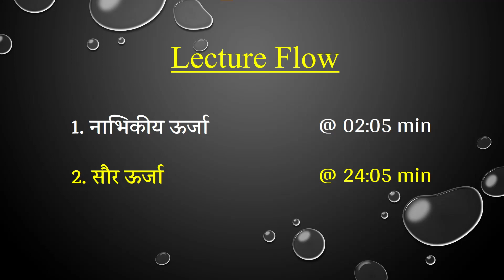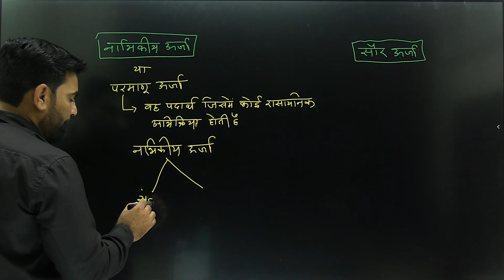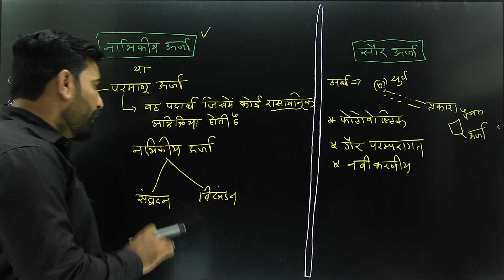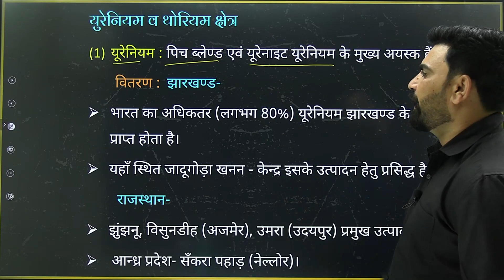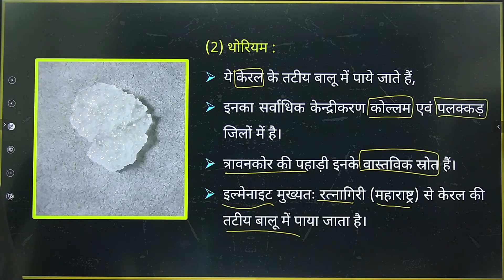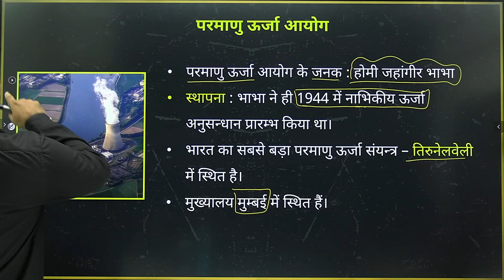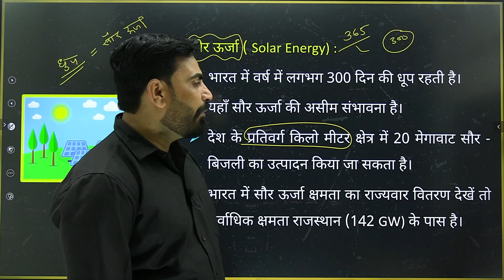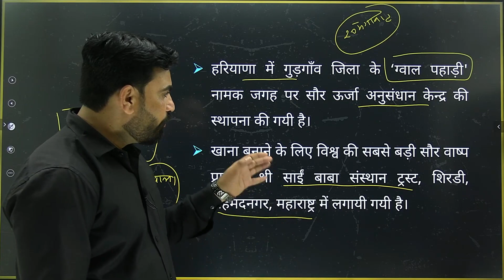L-7, नाभिकीय व सौर ऊर्जा | अध्याय-5, खनिज तथा ऊर्जा संसाधन | भारत - लोग और अर्थव्यवस्था | कक्षा-12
2:05   नाभिकीय ऊर्जा
24:05  सौर ऊर्जा